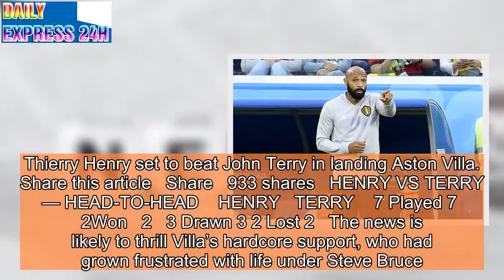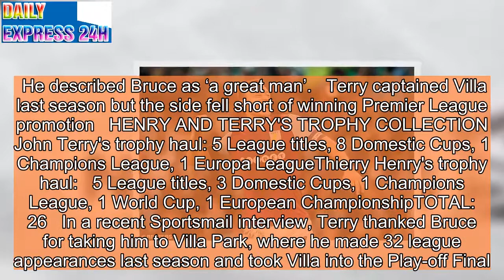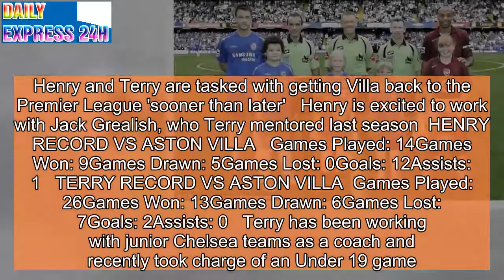Thierry Henry to be offered Aston Villa job & make John Terry his No 2